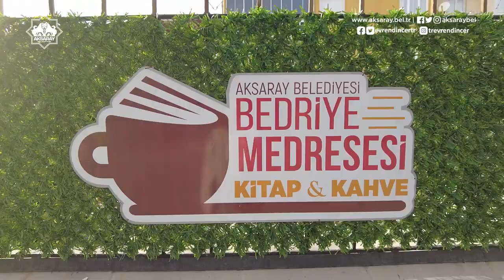📍Bedriye Medresesi 🏛️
Kitabınızı okurken kahvenizi de 800 yıllık tarihi bir yerde içmenin keyfi bir başka olacak.📚☕😎
Herkesi bekliyoruz.🤗